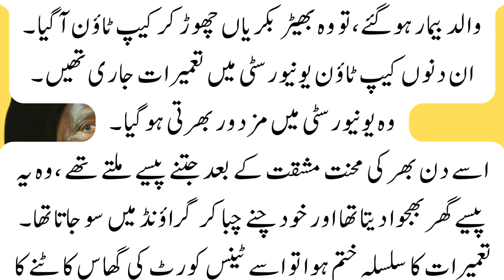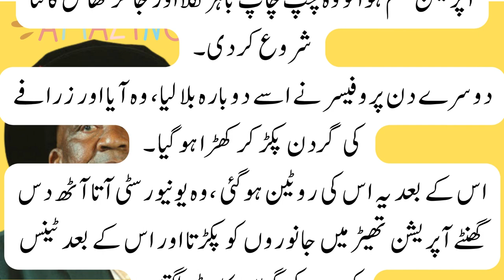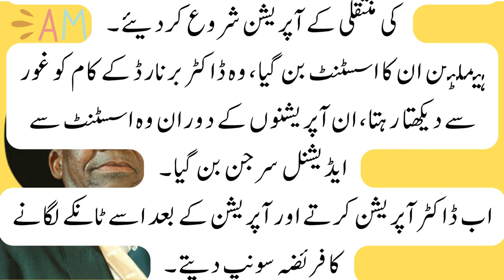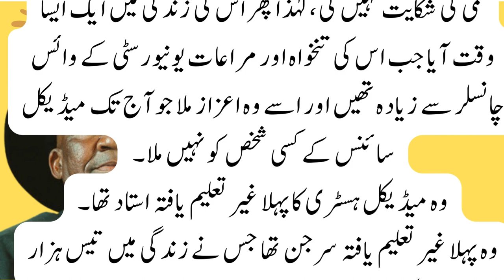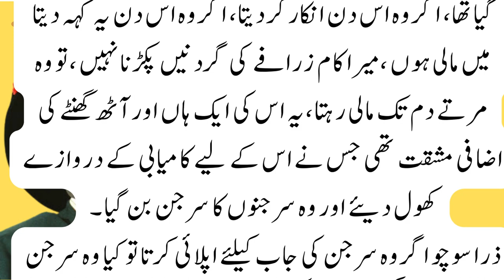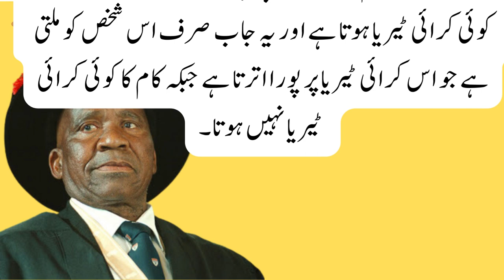Clever Hamilton Naki | uneducated surgeon | interesting emotional Moral short story in Urdu / HIndi